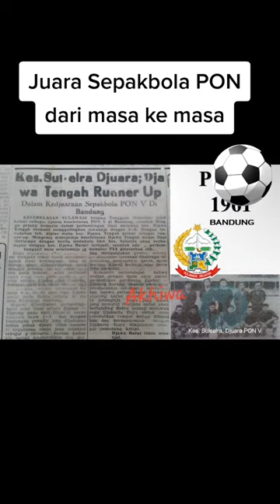Daftar Juara Sepakbola PON sepanjang masa [1948-2021]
Pengumpul terbanyak

5 - Sumatera Utara
3.5 - Jawa Timur
2.5 - Papua (Irian Jaya)
2 - DKI Jakarta Raya, Jawa Barat
1 - Karesidenan Surakarta, Sulawesi Selatan Tenggara, Lampung, Kalimantan Timur

DAFTAR PARTAI FINAL

Final, 12 September 1948
Di Stadion Sriwedari, Solo.
Solo vs Jogjakarta 5-0

Catatan:
Tak ada pembagian medali perunggu, tim yang bertanding di final ialah para juara grup penyisihan

Final, 28 Oktober 1951
Di Stadion IKADA, Jakarta
Jawa Barat vs Jakarta Raya  3-2

Perunggu:
Jawa Timur

Final, 27 September 1953
Di Stadion Teladan, Medan
Sumatera Utara vs Jakarta Raya 3-1
[Jusuf Siregar '30, '67, Sjamsudin '38;
Wetters '40]

Perunggu:
Jawa Timur

Final, 6 Oktober 1957
Di Stadion Mattoangin, Makassar
Sumatera Utara vs Sumatera Tengah 2-1
[Jusuf Siregar '33, '67; Po Te An '29]

Perunggu:
Jawa Tengah

Final, 8 Oktober 1961
Di Stadion Siliwangi, Bandung
Sulawesi Selatan Tenggara vs Jawa Tengah 3-0

Perunggu:
Jakarta Raya

Final, 6 September 1969
Di Stadion Tambaksari, Surabaya
Sumatera Utara vs Jakarta Raya 2-1
[Iswadi Idris '68, Sutjipto Suntoro '79; Surya Lesmana '50]

Perunggu:
Jawa Timur

Final, 15 Agustus 1973
Di Stadion Utama Senayan, Jakarta
DKI Jaya vs Jawa Timur 5-1
[Risdianto '18, Anjas Asmara '20, Andi Lala '52, '62, Iswadi Idris '75; Abdul Kadir '5]

Perunggu:
Sulawesi Selatan

Final, 2 Agustus 1977
DKI Jaya vs Irian Jaya 4-2
[Iswadi Idris '43, '105, Sofyan Hadi '90, Johanis Auri '102; Timo Kapisa '20pen, Saul Sibi '41]

Perunggu:
DI Aceh

Final, 30 September 1981
Lampung vs Sumatera Utara 1-1 (adu penalti 3-1)
[Sucipto '50; Abdul Rahman '67]

Perunggu:
Jawa Timur

Final, 20 September 1985
Sumatera Utara vs Irian Jaya 0-0 (adu penalti 3-2)

Perunggu:
DKI Jakarta Raya

Final, 28 Oktober 1989
Sumatera Utara vs Jawa Timur 2-1 (perpanjangan waktu)
[Bernard Siahaan '74, Suharto '102; Mustaqim '50]

Perunggu:
DKI Jakarta Raya

Final, 19 September 1993
Irian Jaya vs Daerah Istimewa Aceh 6-3
[Abdul Haji Mayor '21, '38, Chris Yarangga '52, David Saidui '62, '73, Josef Rumaikewi '77; Muslim '48, Irwansyah '82, '88]

Perunggu:
Jawa Timur

Final, 20 September 1996
Jawa Timur vs Irian Jaya 2-1
[Eri Irianto '12pen, Reonald Pieters '77; Ferdinand Wabia '59]

Perunggu:
Sulawesi Utara

Final, 29 Juni 2000
Di Stadion Gelora 10 Nopember, Surabaya
Jawa Timur vs Jawa Barat 1-0 (golden gol)
[Budi Sudarsono '119]

Perunggu:
Sumatera Utara

Final, 13 September 2004
Di Stadion Patra Plaju, Palembang
Jawa Timur vs Papua 1-1 (hasil sampai babak I perpanjanga waktu)
[Agus Indra Kurniawan '77pen; Boaz Solossa '29]

Perunggu:
Sumatera Utara

Catatan:
Pertandingan dihentikan karena kurangnya penerangan pada malam hari sehingga ditunda setelah babak pertama perpanjangan waktu, dan akan dilanjut keesokan harinya. Namun pada keesokan harinya dengan alasan lelah dan kecewa, kedua tim tak hadir kendati perangkat pertandingan telah menunggu hingga setengah jam. Mereka menuntut Juara bersama, karena menganggap ini bukan force majeure tetapi kesalahan murni panitia. Akhirnya hal ini diputuskan oleh Dewan Hakim PB PON XVI pada tanggal 18 September 2004, yang memutuskan “Papua dan Jatim menjadi juara bersama”

Final, 16 Juli 2008
Di Stadion Palaran, Samarinda
Jawa Timur vs Papua 1-0
[Rendi Irwan '30]

Perunggu:
Kalimantan Timur

Final, 19 September 2012
Di Stadion Rumbai, Pekanbaru
Kalimantan Timur vs Sumatera Utara 1-0 (perpanjangan waktu)
[Loudry Mailana '105]

Perunggu:
Jawa Tengah

Catatan:
Karena dualisme, maka ajang tahun ini tidak diakui oleh PSSI. Terbukti dengan ditariknya perangkat pertandingan oleh PSSI

Final, 28 September 2016
Di Stadion Si Jalak Harupat, Soreang
Jawa Barat vs Sulawesi Selatan  0-0 (5-4 adu penalti)

Perunggu:
Papua

Final, 14 Oktober 2021
Di Stadion Mandala, Jayapura
Papua vs Nanggroe Aceh Darussalam 2-0
[Ricky Ricardo Cawor '5pen, '22]

Perunggu:
Jawa Timur